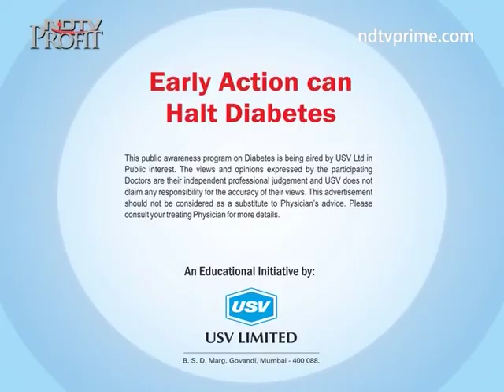Dr Pradeep Gadge 3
Chief Diabetologist, Shreya Diabetes Care Centre, Mumbai